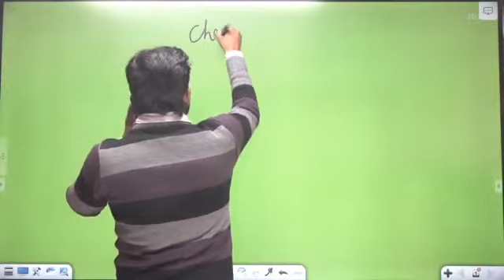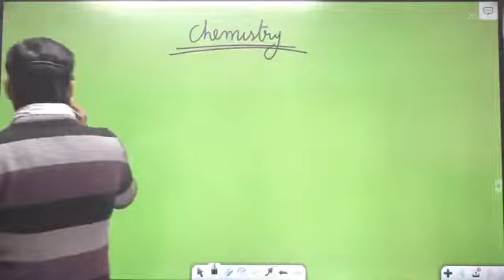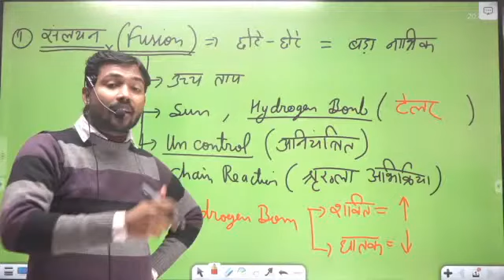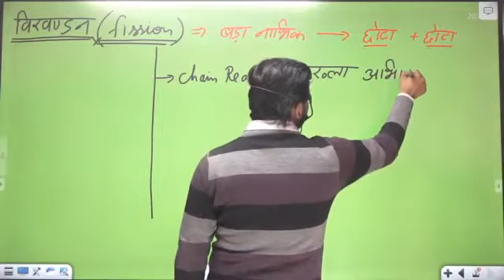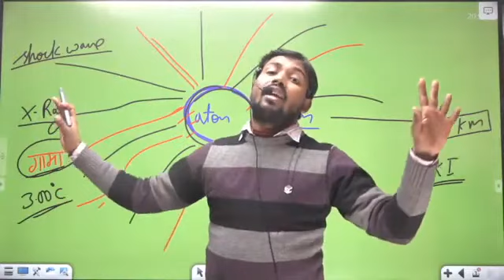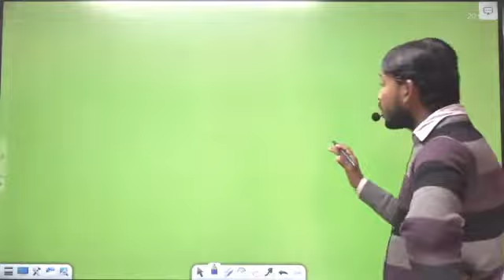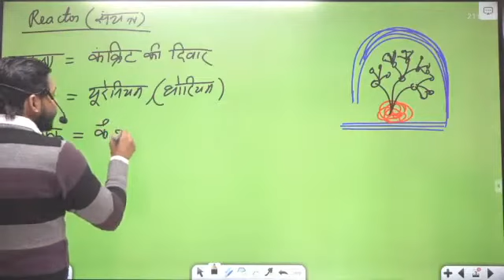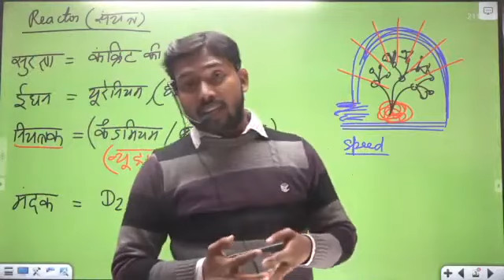Atom bomb//EXAM SANKALP// GROUP D//NTPC//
Dosto aap video ko dekhiyega or achhi lage to ise like kijiyega share
kijiyega agar aapka koi sawal hai to aap mujhe comment bhi kar sakte
hai me aapke comment ka rply dene ki poori koshish karunga ...

Dosto is Channel Par Aapko General Knowledge, Current Affairs, History, Geography, Polity, Science & Technology, Computer, Chemistry, Physics, Defense, Space Technology, Social Education Video, Indian Map & World Map, and Use full forSSC,  SSCGD, GROUP D, NTPC and  Other Competitive Examination. Videos Hindi & English Me Dekhne Ko Milti Rahegi Aur Iske Sath Hi
is Channel Par Aapko Spoken English Course Ki Vdeos Bhi Bilkul Free
Me Dekhne Ko Milegi Dosto Agar Aapko Ye Channel Pasand Aata Hai to
Ise Jarur Subscribre Kijiyega.